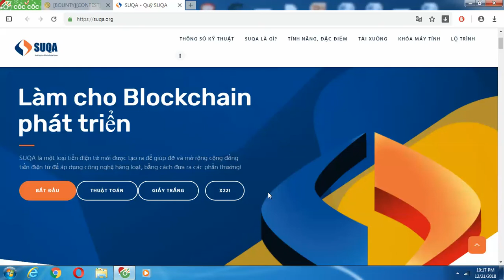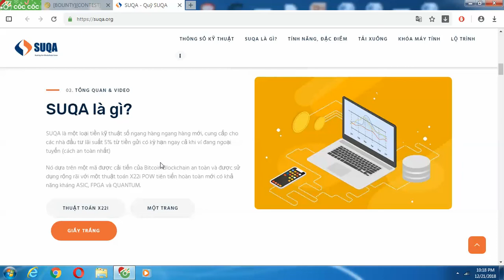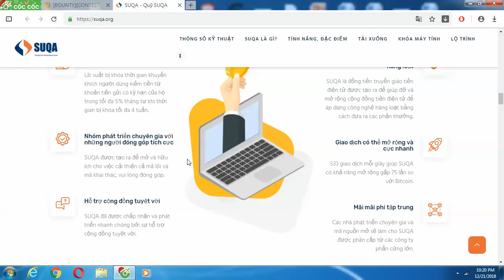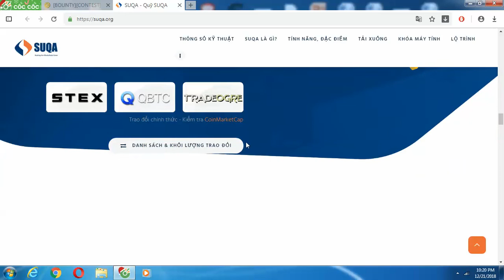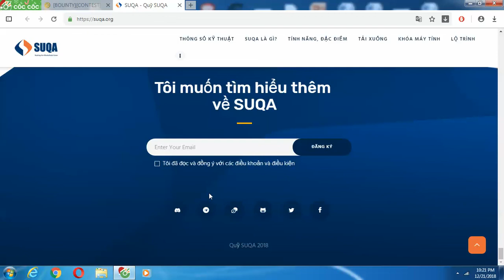SUQA là một loại tiền kỹ thuật số cung cấp lãi suất ngay cả khi ví ngoại tuyến.